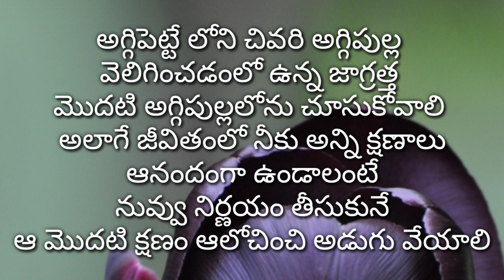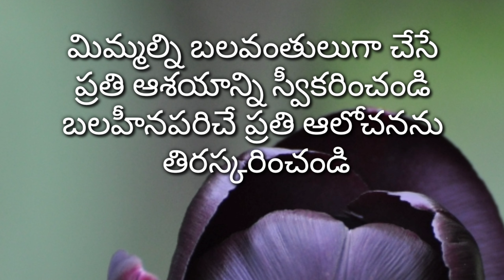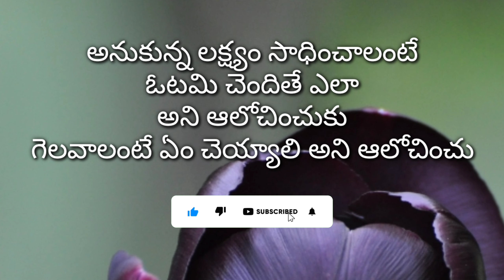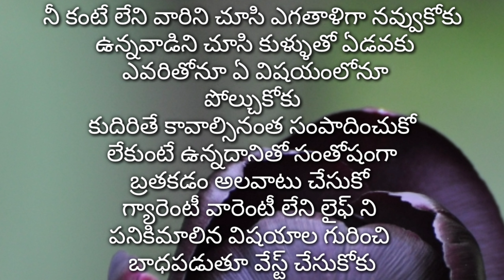జీవిత సత్యాలు| motivational quotes in Telugu| neethi vakyalu| మంచి మాటలు